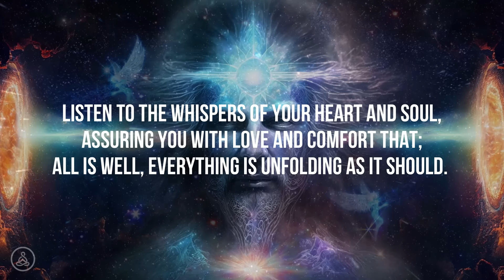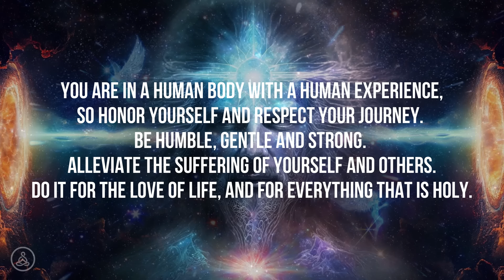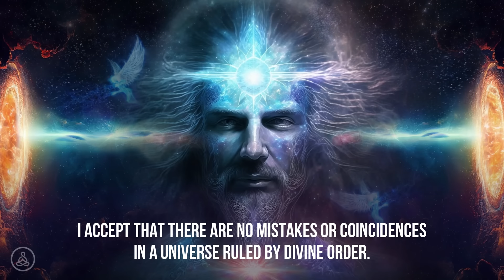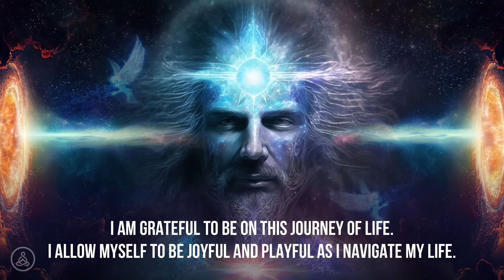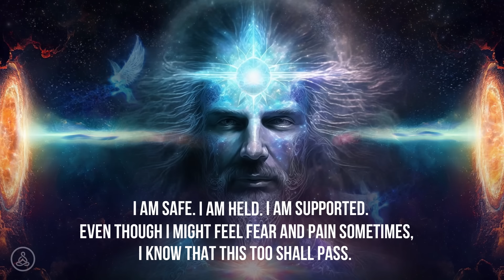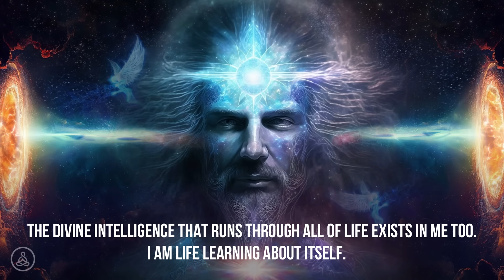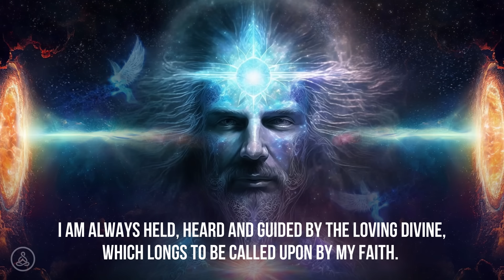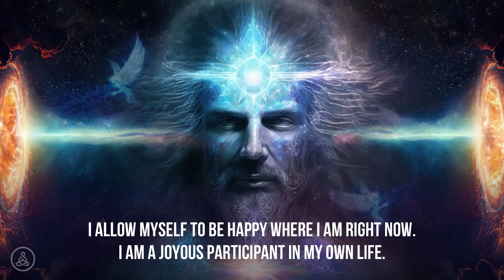Awaken Your Inner Light | 963 Hz Connect With God | Receive Divine Guidance & Love | Spiritual Music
Awaken Your Inner Light | 963 Hz Connect With God To Receive Divine Guidance & Love 💗 Beautiful Calming Spiritual Music To Connect With The Light Of God Within Yourself

Welcome, Beloved Soul💗We present this beautiful high vibrational 963 Hz music with written affirmations in our video, to assist our listeners in connecting with God to receive Divine guidance and love. When you connect with the light of God within yourself, you feel how connected, protected, guided, worthy and lovable you are. You are not forsaken. You are never alone. You are always loved. Always guided. Go within to remember.

This video can be used for any healing rituals that promote introspection and divine connection. Read more about 963 Hz below.

💗Healing I AM affirmations To Assist You Deeper💗

I have unshakable faith that I am guided on my Divine life path.
I am exactly where I am meant to be at this time.

I trust myself and my process.
I trust that I am able to make good decisions and that I am fully supported by the universe.

I trust the wisdom of my heart and soul telling me that all is well, I am right where I am supposed to be.

I accept that there are no mistakes or coincidences in a universe ruled by divine order.
I am grateful that everything is unfolding perfectly for me.

I surrender fully to the divine intelligence that runs through all of life, including me.

I am willing to surrender to the flow of life, safe in the knowing that all will work out for my highest good.

There is only One self, and I am that.
I am the light of God within.

I am always held, heard, and guided by the loving divine which longs to be called upon by my faith.

I have a deep faith that my prayers will be answered.
Everything is unfolding perfectly for me.

I am constantly covered with a protective shield of love and light.
I am always guided, protected, and loved.

The Solfeggio frequencies make up an ancient 6-tone audio scale that is said to date back to biblical times and carry divine-like properties. In recent times, each frequency has been found to carry a specific set of healing, well-being, and spiritual benefits that it affords the listener.

These include DNA repair, relief from past traumas, and opening the soul to spiritual experiences.

936 Hz represents a return to oneness and awakens you to a perfect state of being. By listening to it, you’ll be able to experience and enjoy your true nature. It’s related to the crown chakra that connects us to the entire universe.

What we support:
Everything that promotes health, and personal, physical, and spiritual growth.

Christine & Hanne